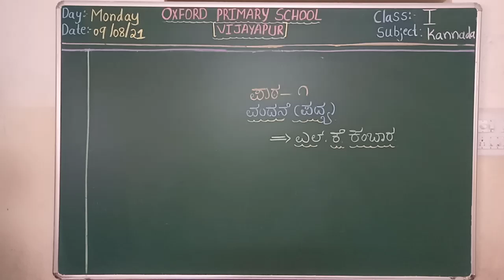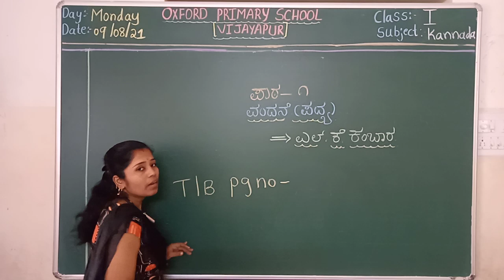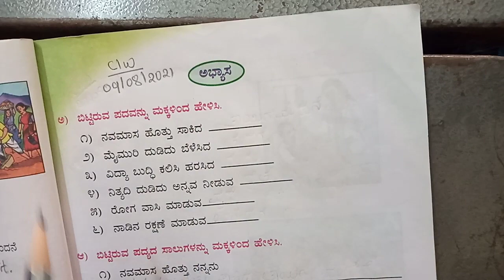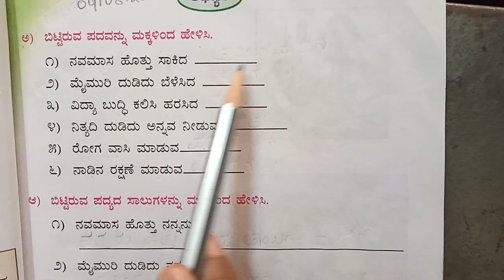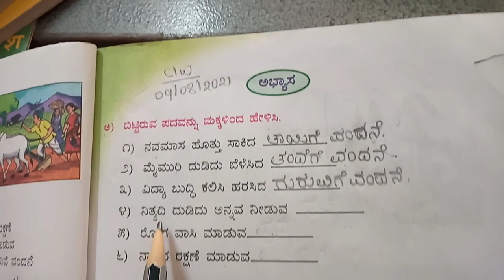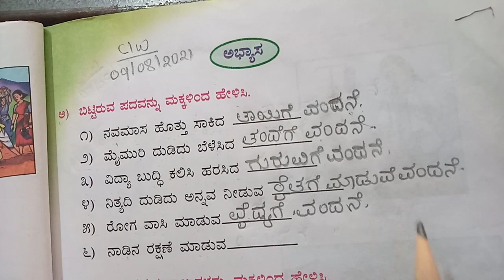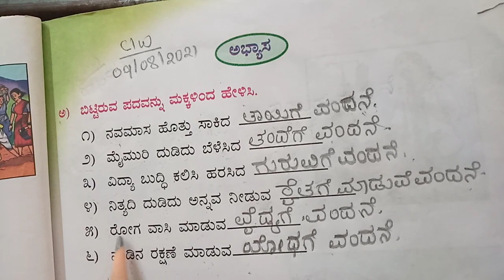1st std Kannada 9/8/2021